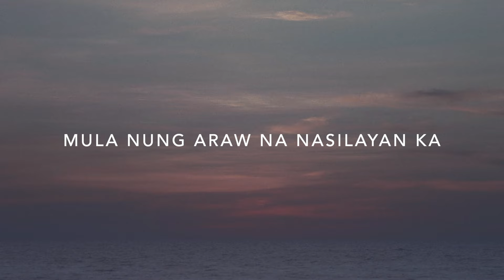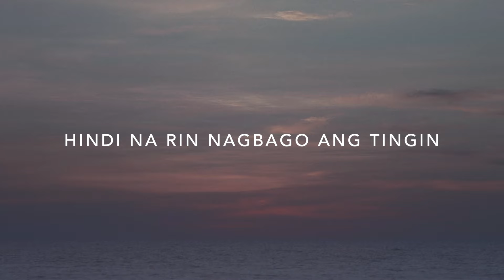SUD - Payapa (Official Lyric Video)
Official lyric video of Payapa by SUD